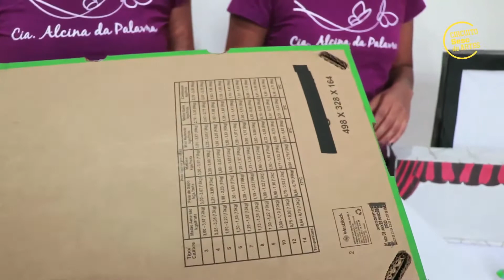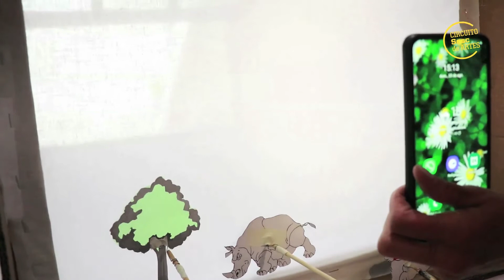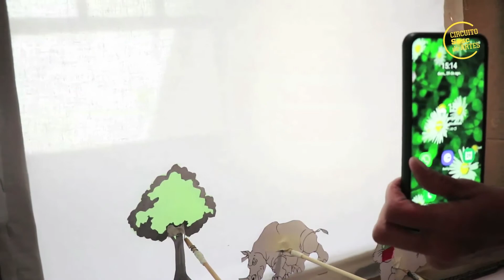Teatro de sombras - Oficina | Cia Alcina da Palavra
Você já brincou com as sombras formando siluteas com imagens na parede? Ou com a sombra do sol ou da vela?

No segundo vídeo da Cia Alcina da Palavra para o Circuito Sesc de Artes - Praças Digitais eles nos ensinam como fazer um teatro de sombras para pequenos ambientes, com materiais reutilizáveis.

Para participar desta oficina você vai precisar de tesoura, cola, palito de churrasco, lápis, caneta hidrocor, régua, papel manteiga, estilete, papel celofone, caixa de papelão e algumas formas que podem ser impressas na internet. Atenção! As crianças devem estar acompanhadas de um adulto de referência para manusear estes materiais.

Então bora soltar a imaginação e fazer um teatro de sombras?

Esta atividade faz parte do
Até 19/9, a grande Praça Digital do Circuito será ocupada por mais de mil artistas de 157 cidades do interior e da Grande SP.  Você é nosso convidado especial! Vem passear e curtir com a gente! Saiba mais em: